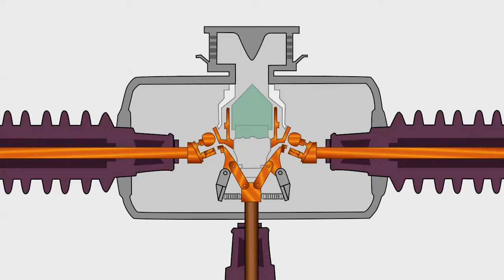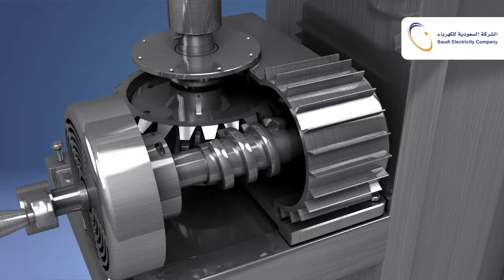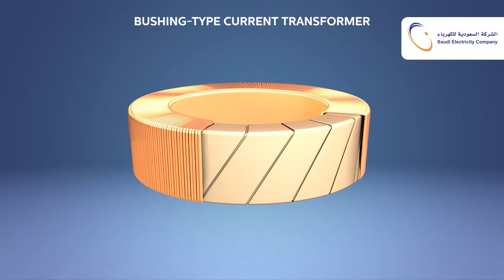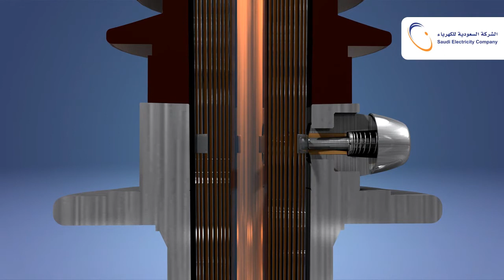PRACTICAL TRAINING BASIC SUBSTATTION MAINTENANCE P1